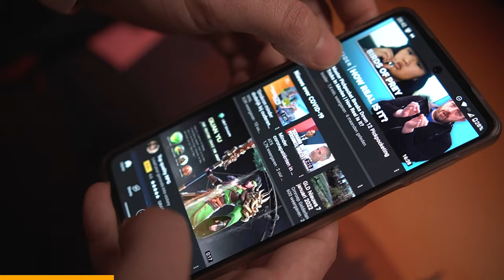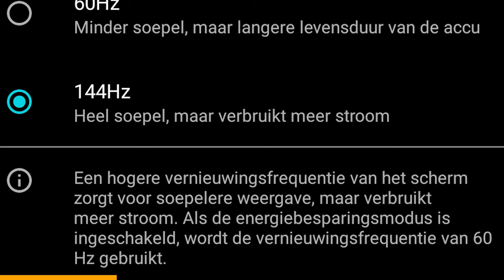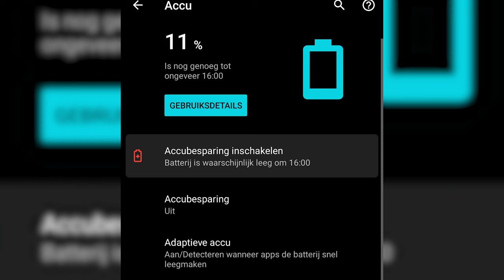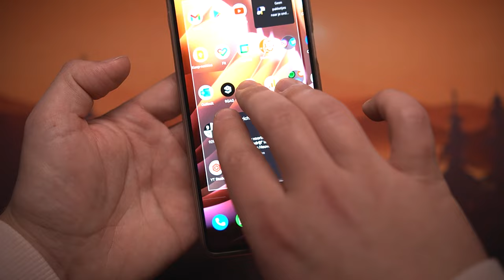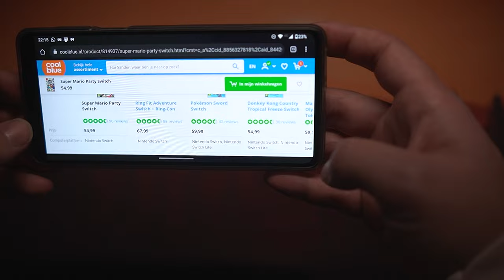5 DINGEN die FIJN zijn aan de Motorola Edge 20 Pro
Dit is een top lijst aan de dingen die ik enorm fijn vind aan de Motorola Edge 20 Pro! Dacht ik probeer wat informatie op deze manier naar jullie te krijgen, om te zien of jullie het zo fijner vinden dan een gebruikelijke review. De 5 dingen die beter konden van de Motorola Edge 20 Pro komt binnenkort!

0:00 Intro
0:10 1. Performance
0:54 2. Scherm
2:16 3. Vingerprint scanner
2:47 4. Camera's
4:25 5. Batterij
5:11 6. Bonus
6:08 Outro